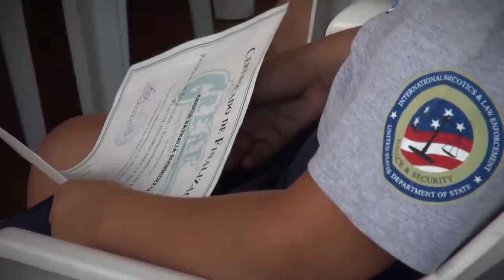Clausura curso GREAT impartido en cuatro centros escolares en San Salvador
Cerca de 200 estudiantes de cuatro centros escolares de la zona del barrio San Jacinto, del municipio de San Salvador, recibieron hoy sus diplomas de participación del programa de prevención de entrenamiento y resistencia a grupos pandilleriles (GREAT). El acto de clausura estuvo a cargo de las autoridades policiales de la delegación San Salvador Centro.

Los estudiantes de distintos grados de los centros escolares Juan Pablo VI, Escuela República de Paraguay, Rafael Juan Mora y del centro escolar Santa Ana, se hicieron acreedores del diploma GREAT, tras haber recibido todas las lecciones que comprenden el programa.